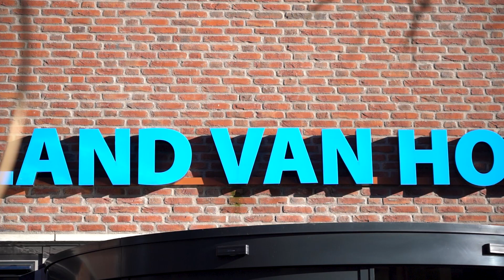Case study Land van Horne (Healthcare)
🎥 Ontdek de nieuwe kledinglijn van Land van Horne! Met Alsiflex van alsico werd een stretch technologie geïntroduceerd die het personeel meer bewegingsvrijheid bood.
Het comfortabele gevoel werd door zowel het zorgteam als de projectgroep omarmd. 💙

“Het heeft een moderne, leuke uitstraling en voelt bovendien comfortabel aan”- Lisa Greijmans, Wijkverpleegkundige